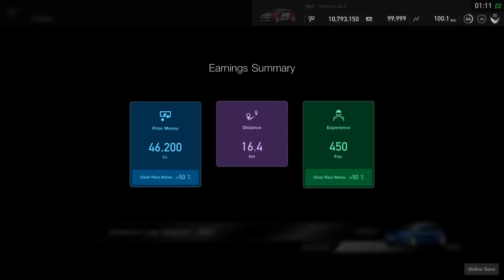GT SPORT_nice driving &overtakes-daily race_renault clio v6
gran turismo sport